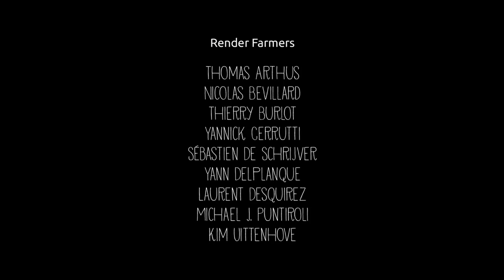Fetch – New Score by Phillip Moss – Submission for the Composers Choice Contest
I don't have the best midi/recordings around, but I hope in the spirit of the competition, my composition can stand on its own. I'm quite proud of what I've done here and I hope you enjoy it as well!